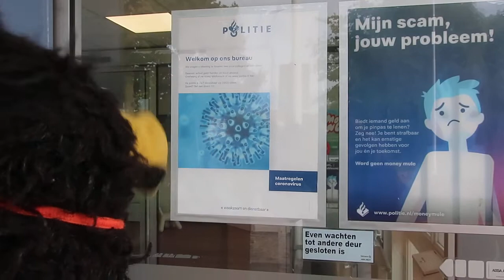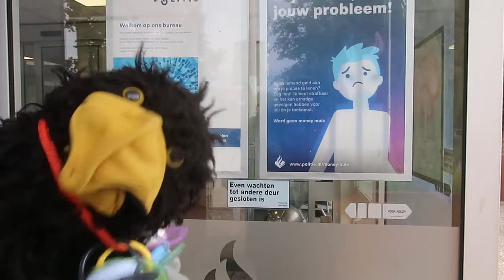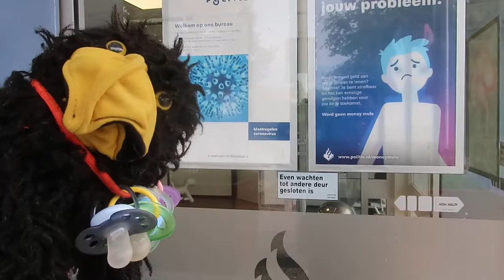Denk zelf na.. Liefst voor ( denken ).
Beestenboeltje.nl YouTube Beestenboeltje Zutphen. Wetenschappelijke raad voor regeringsbeleid: Omdat marktwerking en loonvorming bijna onmogelijk worden, is er inkomstensteun voor vrij wel iedereen nodig. Dit zal deels kunnen in vorm van BONNEN, vooral voor primaire levensbehoeften. (bv voedselbonnen en medicijnbonnen.) om hamsteren en ongelijke verdeling te voorkomen.